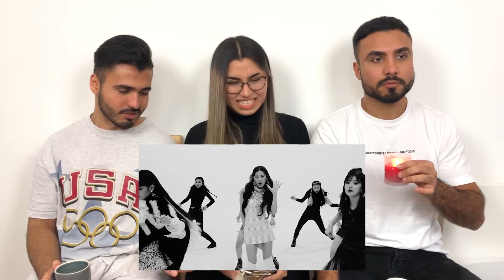Reaktion auf (G)I-DLE ((여자)아이들) - LION | Die Ravennas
Das ganze ist natürlich nur unser erster Eindruck
und kein Urteil.
Andere Meinungen sind erwünscht.